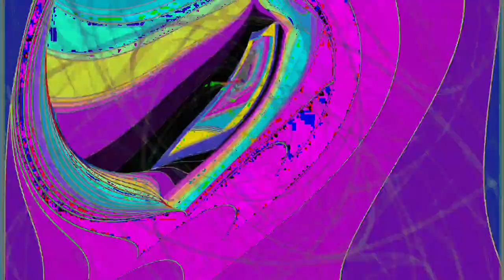[EPILEPSY WARNING] Movie 24 02 22 00h37m27s